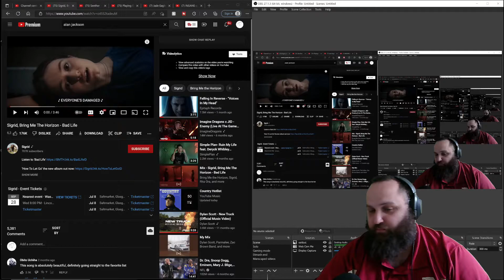Sigrid, Bring Me the Horizon! Bad Day Reaction!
Tallahassee, Fl
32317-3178